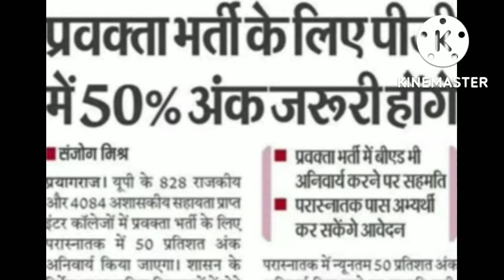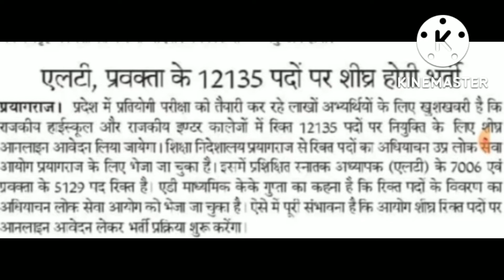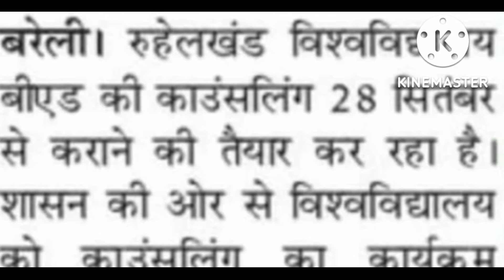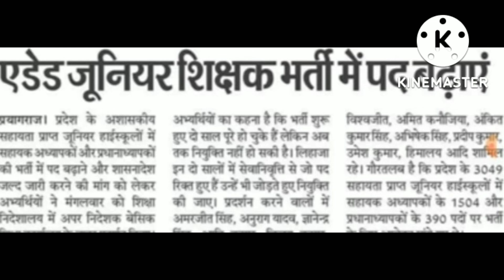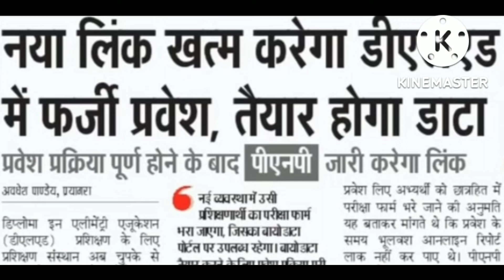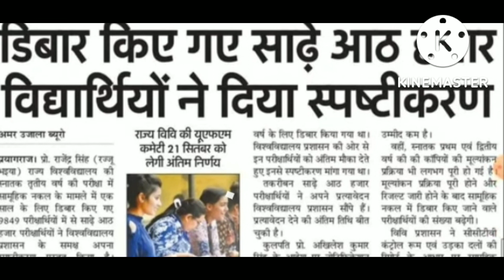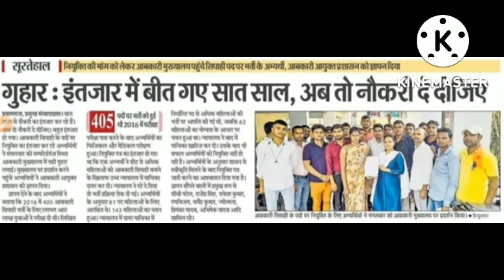14 September 2022